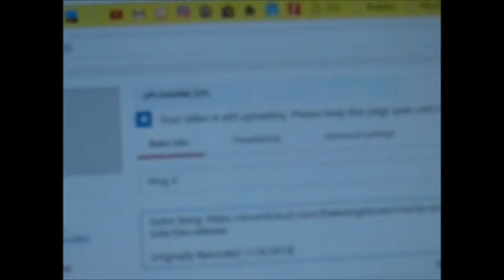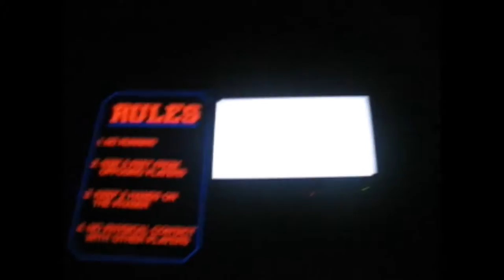Laser Tag?!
My cousins leave but not without a good round of laser tag and mini-golf!